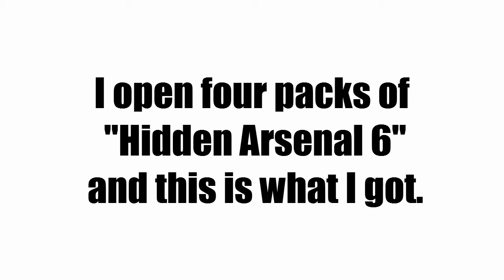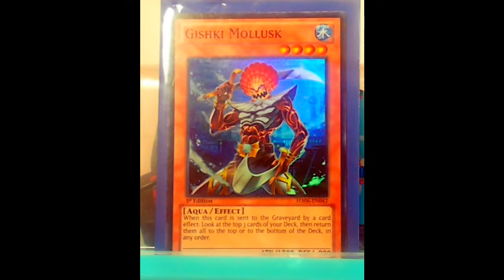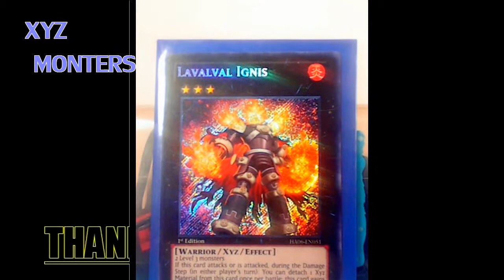Yu gi oh Hidden Arsenal 6 Opening - MY TCG COLLECTION (by Ransmo5)